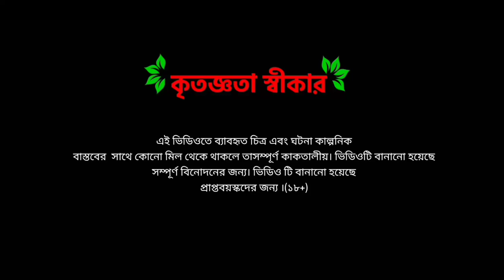দামরাদের প্রেম🤣।DAMRADER PREM।FUNNY CARTOON VIDEO।KHICHURITOONS🤣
দামরাদের প্রেম।DAMRADER PREM।FUNNY VIDEO CARTOON KHICHURITOONS🤣

This is a comedy cartoon video in bengali language.And making 2d animation about funny video.
DJ Bite|Bangla Cartoon Video।khichuritoons 🤣
There are some tags related to this video mention below.
damrader prem
heavy fun bangla cartoon
bengali comedy cartoon
bangla funny video
be bong live long channel
be bong live long new video
b bong live long
cartoon bangla cartoon
bangla cartoon
bengali cartoon
funytoon new cartoon
freefex funny cartoon video
freefex funny cartoon video in bengali
desipola new video
new madlipz bengali funny video
bangladeshi video
bangla cartoon
pass comedy
bangla golpo
tv cartoon
free fire funny video
freefex
nahid bro
bangla natok
free fire